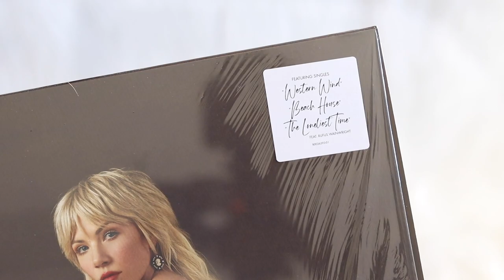carly rae jepsen - the loneliest time (vinyl unboxing) | amazon exclusive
unboxing of carly rae jepssen album, the lonelist time pressed on a crystal amber colored vinyl pressing. exclusive to amazon.